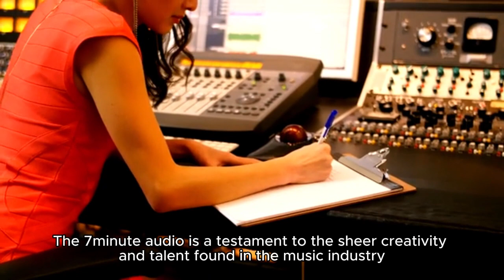the genius wave 7 minute audio - listen to the genius wave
The Genius Wave 7 Minute Audio is a revolutionary program that promises to unlock your cognitive potential and boost your intelligence in just 7 minutes a day. This program utilizes the power of binaural beats and isochronic tones to stimulate your brain and enhance its performance. But does it really work? Is it a legitimate tool for enhancing your cognitive abilities, or is it just another gimmick? In this comprehensive blog post, we will delve into the science behind binaural beats, explore the potential benefits of using The Genius Wave program, and analyze the credibility of the claims made by its creators.

Brainwave States: The Key to Cognitive Enhancement
The brain operates at different frequencies, known as brainwaves. These brainwaves can be measured using an electroencephalogram (EEG) and are categorized into different bands, each associated with specific cognitive states:
Delta (1-4 Hz): Deep sleep, unconsciousness, healing, and rejuvenation.
Theta (4-8 Hz): Deep relaxation, meditation, increased creativity, and improved memory.
Alpha (8-12 Hz): Relaxed wakefulness, mindfulness, and improved focus.
Beta (12-30 Hz): Alertness, concentration, and mental activity.
Gamma (30-100 Hz): Enhanced cognition, learning, and information processing.
The Genius Wave 7-Minute Audio utilizes binaural beats to guide your brain into specific brainwave states, aiming to unlock your cognitive potential and enhance your mental wellbeing.
How the Genius Wave 7-Minute Audio Works
The Genius Wave 7-Minute Audio employs carefully crafted binaural beat frequencies to induce specific brainwave states. Each frequency is designed to target specific areas of the brain and enhance particular cognitive functions.
Alpha State: Relaxation and Focus
The Genius Wave audio includes frequencies that induce alpha brainwave activity, promoting a state of relaxed wakefulness, increased focus, and reduced anxiety. Alpha waves are associated with feelings of calm, centeredness, and mental clarity, making this state ideal for stress relief, meditation, and improving cognitive function.
Theta State: Creativity and Memory Enhancement
The audio also includes frequencies that guide your brain into the theta state, associated with deep relaxation, creativity, and enhanced memory. Theta waves are often experienced during meditation and dreams, and can facilitate intuitive insights, problem-solving, and learning.
Gamma State: Cognitive Enhancement
Finally, the Genius Wave audio incorporates frequencies that promote gamma brainwave activity, which is associated with enhanced cognition, increased learning, and improved information processing. Gamma waves play a crucial role in sensory perception, attention, and working memory, making this state ideal for studying, complex tasks, and problem-solving.
Benefits of Using the Genius Wave 7-Minute Audio
Regularly listening to the Genius Wave 7-Minute Audio can lead to a range of benefits, including:
Improved Focus and Concentration: The audio's ability to induce alpha and theta states can help you achieve laser-sharp focus and eliminate distractions.
Enhanced Memory and Learning: The theta and gamma frequencies can enhance your memory recall, learning capacity, and information processing.
Increased Creativity and Inspiration: The theta state, accessed through the audio, can stimulate your creative thinking and help you generate new ideas.
Reduced Stress and Anxiety: The calming effects of alpha and theta states can help you manage stress, reduce anxiety, and promote relaxation.
Improved Sleep Quality: The audio's ability to induce relaxation can promote deeper sleep and improve sleep quality.